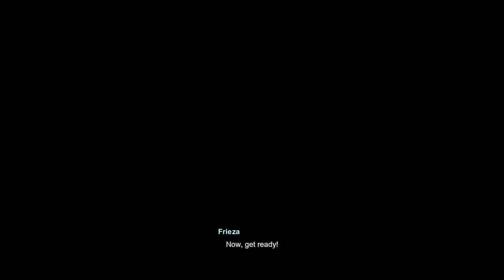What if? | DRAGON BALL: Sparking! ZERO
What if Goku did not die during the fight with Raditz and instead fought the Saiyans together?